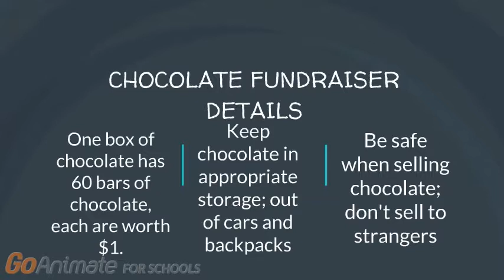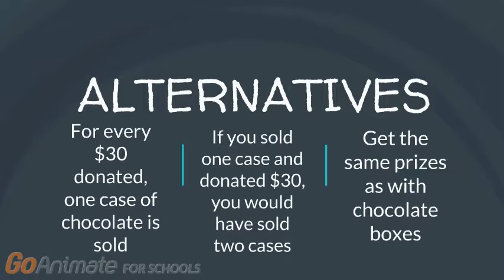Buffett PTO Fundraiser 2017 18